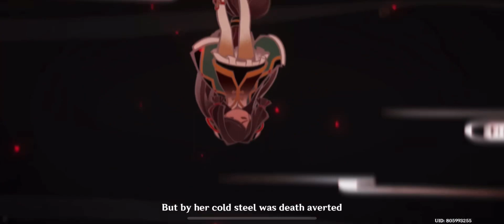Divine Damsel of Devestation Theater Play | The Crane Returns on the Wind: Act I | Genshin Impact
not a fan of the vocals but the music is pretty goood